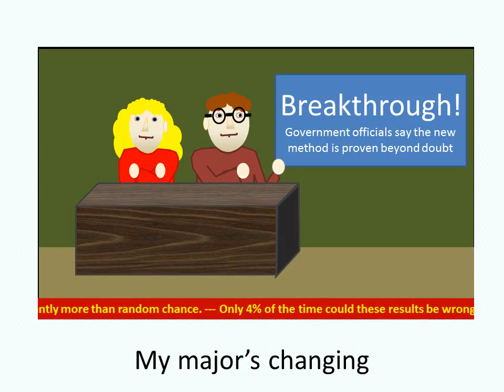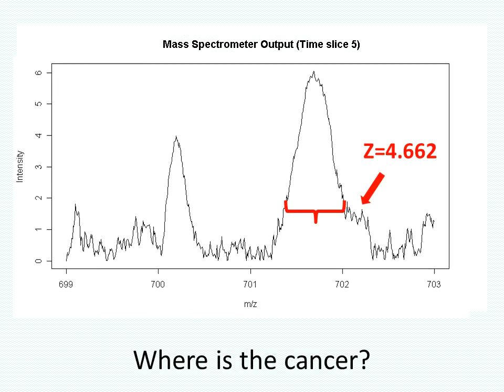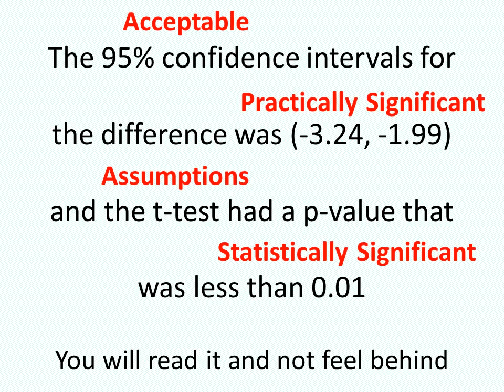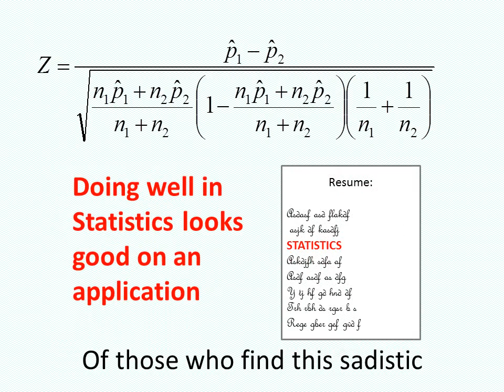What is Statistics